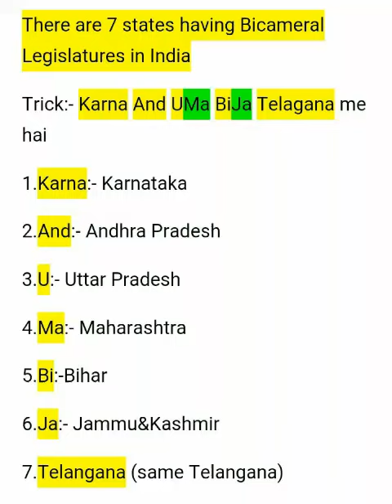Gk trick for SSC exam|gk trick for bicameral legislature|gk trick in hindi